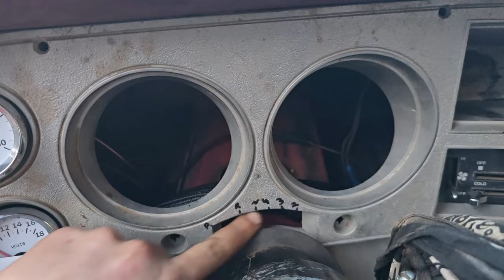FINALLY hearing the engine run!!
Today is first sound of this engine in a very long time! We also get some interior upgrades! Not all is well, as always we have some complications and some parts that need ordered but its progress!